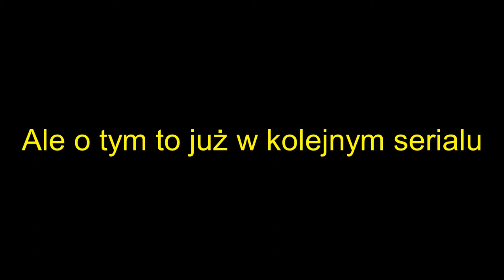Składana, uniwersalna prasa stolarska DIY. Część 9 KONIEC!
Choć w przyszłości, będzie pewnie jeszcze epilog ;)